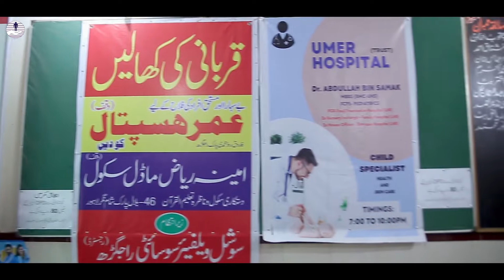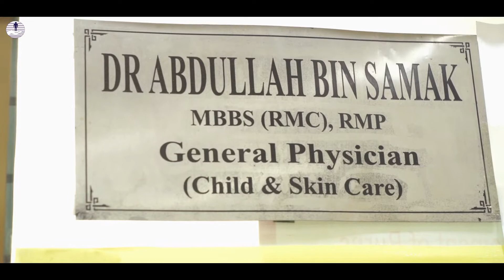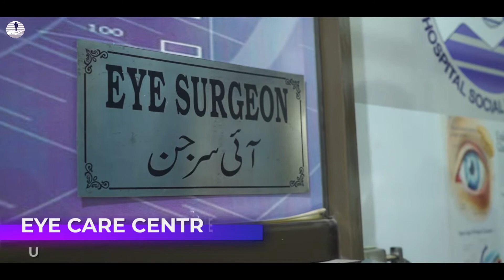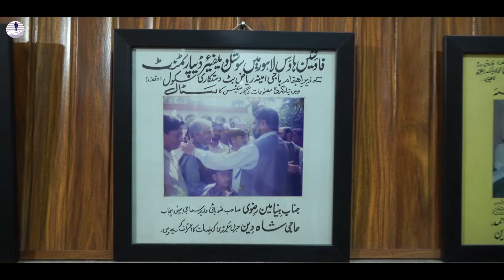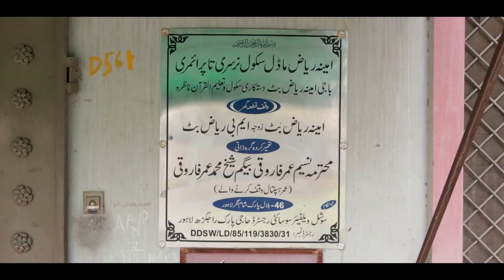SOCIAL WELFARE SOCIETY DVC